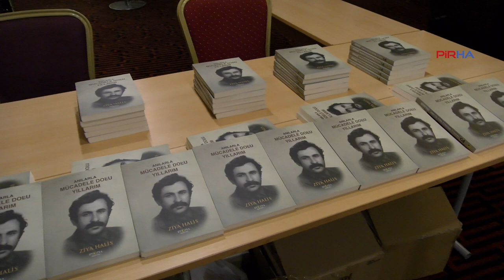Ziya Halis’in mücadele hayatı okurlarla buluştu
Siyasetçi Ziya Halis’in, Prof Dr. Şükrü Aslan ile beraber kaleme aldığı kitabın imza günü ve tanıtımı İstanbul’da Taksim Hill Otel’de yapıldı.